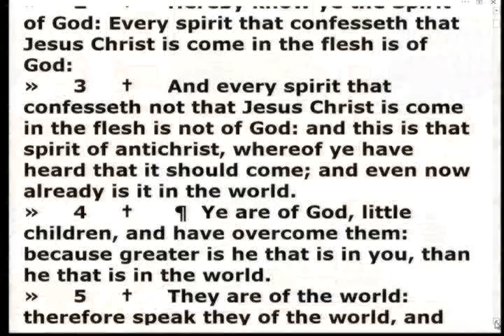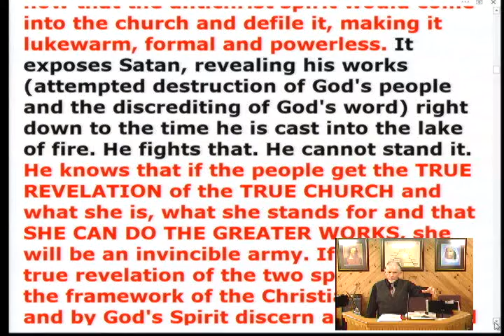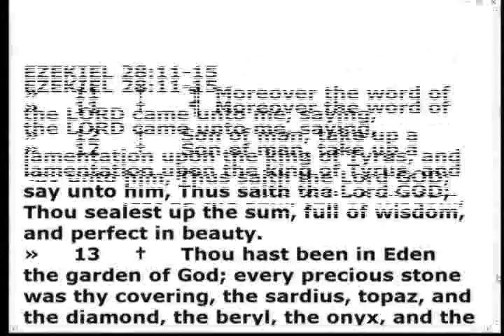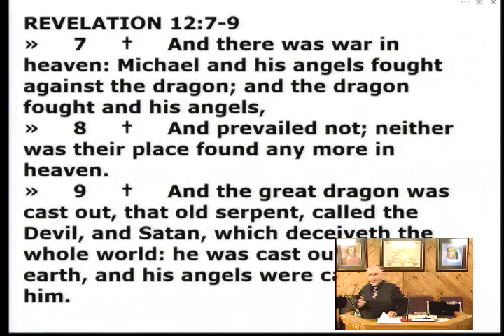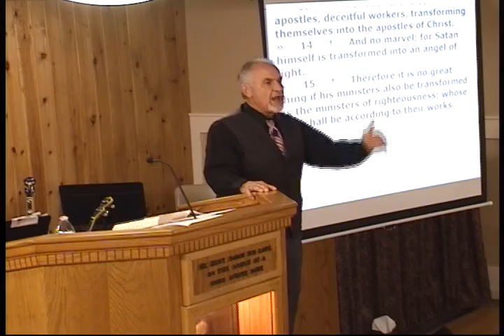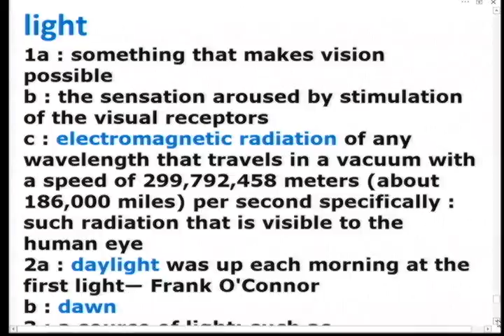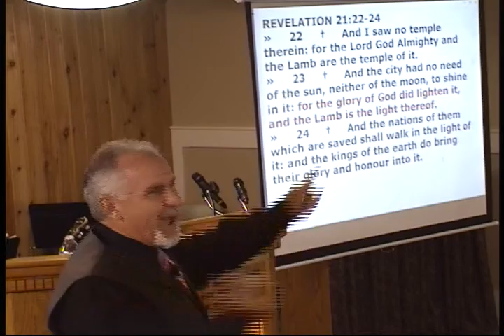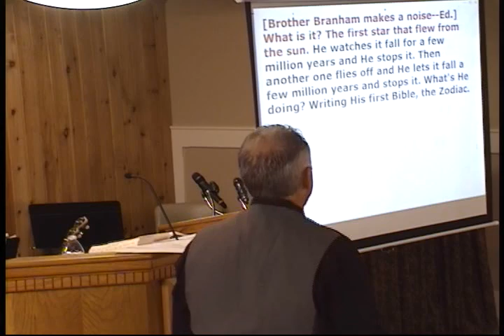20-0909 - Two Spirits Pt.4 (Let There Be) Pt.2 - Wade Dale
20-0909 - Two Spirits Pt.4 (Let There Be) Pt.2 - Wade Dale